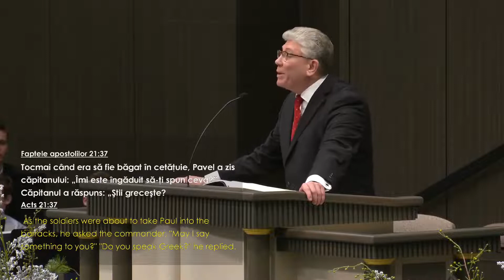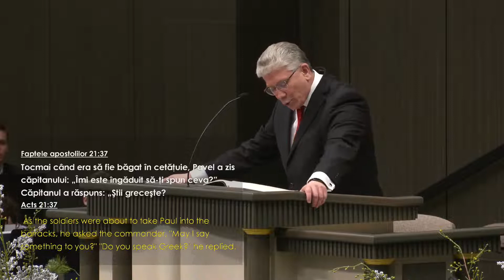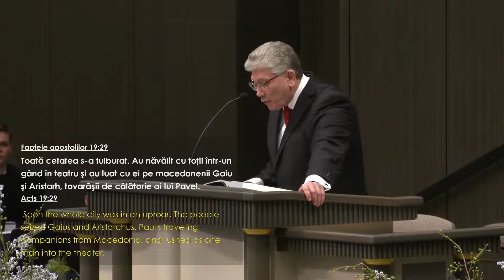Cristi Ionescu - Drepturile pentru care a luptat Pavel || PREDICĂ 2022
SURSA: Biserica Penticostală Elim, Chicago, 23 Ianuarie 2022
-predici
-predici2022
-predicicrestine
-predicicrestine2022
-mesajbiblic
-mesajbiblic2022
-biblia
-biblia2022